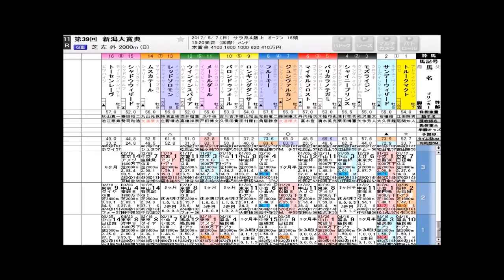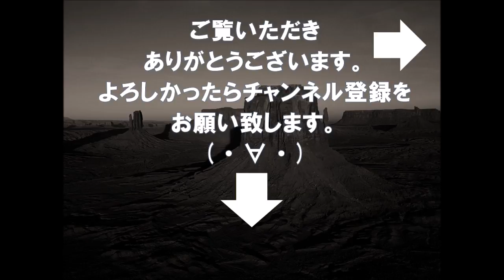ハンデ戦だが素質は断然で…新潟大賞典2017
他の運営者さんのおすすめ予想動画

おすすめch